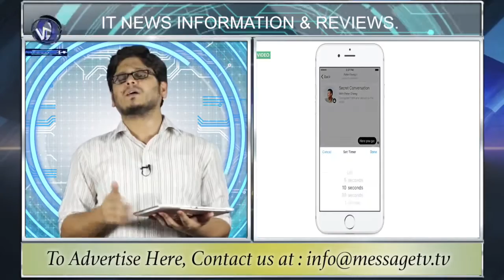Facebook Messenger - IT NAMA information & Technology Program Episode 3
Majid Khan Host of the Program.
 Latest news of IT from all over the world.
its about mobile,computer,tab,games ,application &amp; many more.